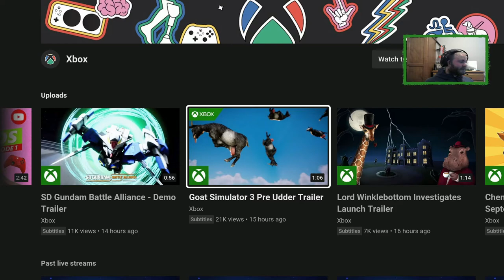Goat Simulator 3 Pre Udder Trailer Reaction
I'll be Reacting To the Goat Simulator 3 Pre Udder Trailer and in this video they announced pre orders are up and the game will be available November 17th.